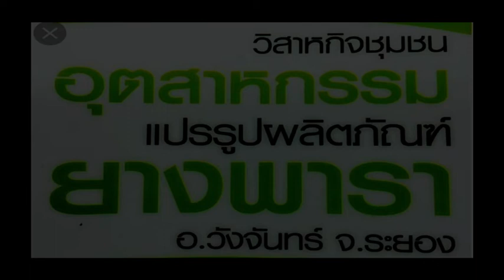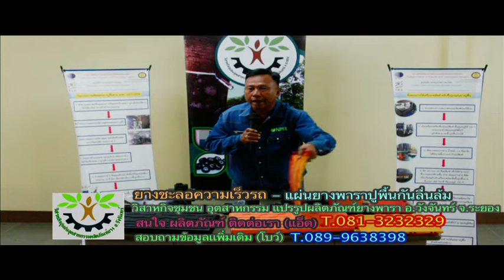ยางชะลอความเร็วรถ - แผ่นยางพาราปูพื้น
ยางชะลอความเร็วรถ Rubber Speed Bump - แผ่นยางพาราปูพื้น ผลิตจากยางธรรมชาติอย่างดี เหนียวแน่น แข็งแรงทนทาน มีสีเหลือง/ดำ/ส้้ม สะท้อนแสง สะดวกรวดเร็วในการติดตั้ง สนใจ ผลิตภัณฑ์ ติดต่อเรา (แอ็็ด) T.081-3232329
วิสาหกิจชุมชน อุตสาหกรรม แปรรูปผลิตภัณฑ์ยางพารา อ.วังจันทร์ จ.ระยอง
สอบถามข้อมูลเเพิ่มเติม (โบว์) T.089-9638398